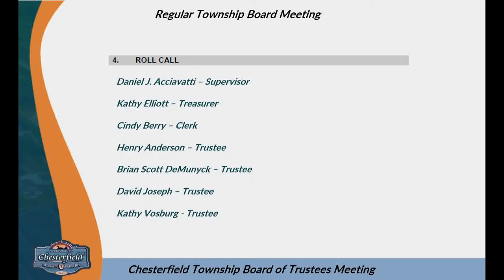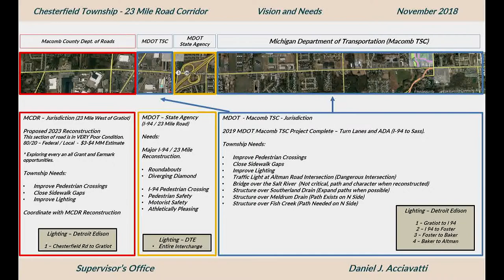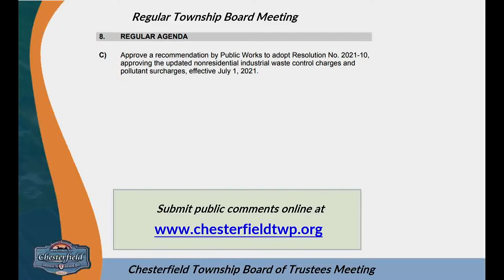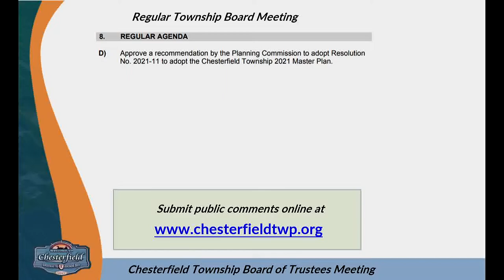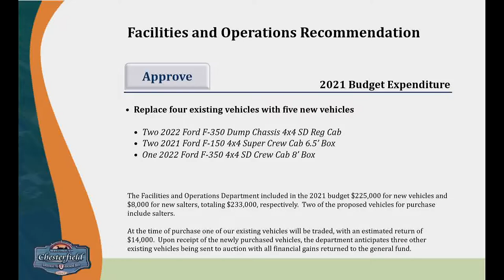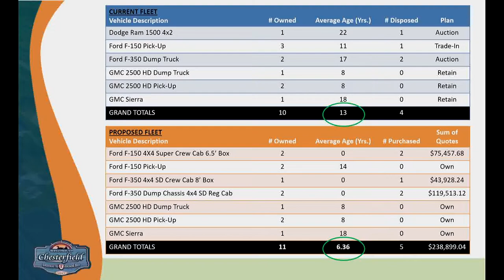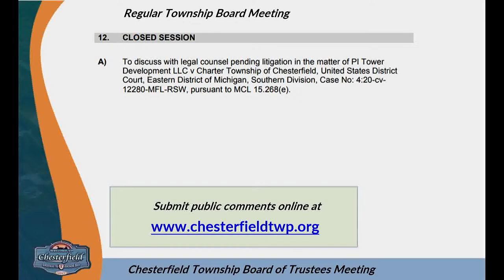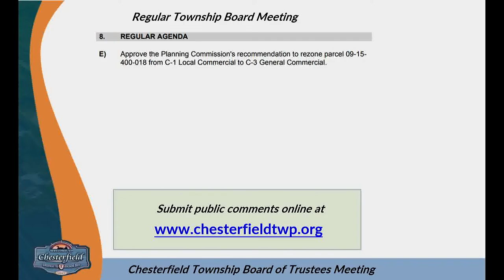5.11.2021 - Charter Township of Chesterfield Regular Board Meeting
1.  CALL TO ORDER

      The Meeting was called to order by Supervisor Acciavatti at 7:00pm.

 2.  PLEDGE OF ALLEGIANCE

      The Pledge of Allegiance was led by the Township Board.

 3.  Roll Call

 4.  PRESENTATION

 5.  DEPARTMENT REPORTS

 6.  CONSENT AGENDA

    A)  Approval of the Minutes of the Regular Board Meeting of April 27, 2021.

    B)  Approval of the Agenda.

    C)  Approval of the Payment of Bills as submitted by the Finance Department.

    D)  Approve a recommendation by Public Works to partner with Macomb County Department of Roads to improve three miles of gravel road within Chesterfield Township, with a 10% township match of $23,205.00 f...

    E)  Approve a recommendation by Public Works to purchase meters and meter components from Ferguson Waterworks at a total cost of $17,551.38 from GL# 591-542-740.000.

 7.  REGULAR AGENDA

    A)  Adopt a Proclamation to declare National Police Week for May 09, 2021 through May 15, 2021.

    B)  Approve a request by Trustee Joseph to adopt a Proclamation recognizing the month of June 2021 as LGBTQ+ Pride Month.

    C)  Approve a recommendation by Public Works to adopt Resolution No. 2021-10, approving the updated nonresidential industrial waste control charges and pollutant surcharges, effective July 1, 2021.

    D)  Approve a recommendation by the Planning Commission to adopt Resolution No. 2021-11 to adopt the Chesterfield Township 2021 Master Plan.

    E)  Approve the Planning Commission's recommendation to rezone parcel 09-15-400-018 from C-1 Local Commercial to C-3 General Commercial.

    F)  Approve a recommendation by Facilities and Operations Department to purchase two (2) Ford F350 Dump Chassis 4x4 SD Reg Cab, two (2) Ford F150 4x4 Super Crew Cab 6.5’ Box and one (1) Ford F350 4x4 SD C...

 8.  ADDENDUM (If Necessary)

 9.  CLOSED SESSION

    A)  To discuss with legal counsel pending litigation in the matter of PI Tower Development LLC v Charter Township of Chesterfield, United States District Court, Eastern District of Michigan, Southern Divi...

    B)

 10.  REGULAR AGENDA-CONTINUED

    A)  Discussion on Purchase Agreement for vacant land on Jefferson Ave-expiration of due diligence period.

 11.  PUBLIC COMMENTS (Five-Minute Time Limits)

 12.  BOARD COMMENT

 13.  ADJOURNMENT